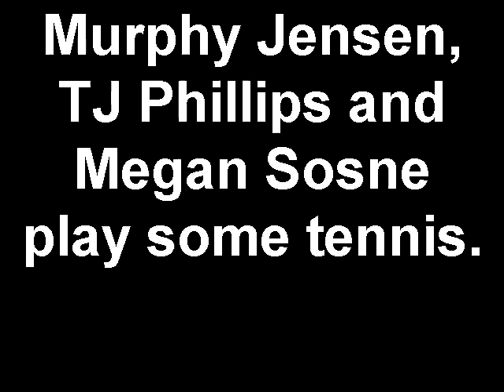Murphy Jensen, TJ Phillips and Megan Sosne play some tennis..mp4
T.j. Phillips from 103.5 WEZL and Megan Sosne from Y102.5 play some tennis with Murphy Jensen - the face of women's tennis - at Family Circle Cup on Daniel Island, SC.  Due to Murphy's heart condition, the regularly scheduled match turned into a tennis lesson from a former French Open men's doubles title holder.  T.j. and Megan were relieved.  Date: 04/06/12